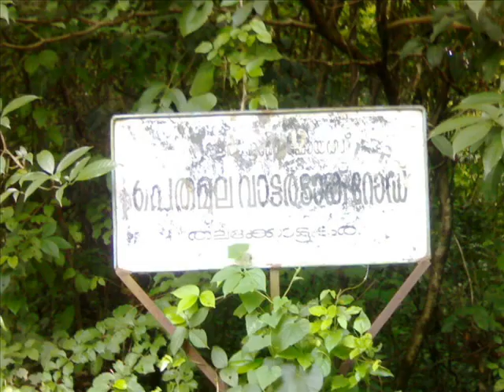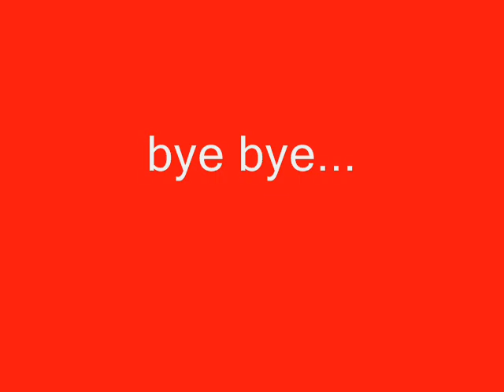vidya ece s7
we(viruz) boyz a small trip to perumala, a place nearby our vidya engg clg. AJITH